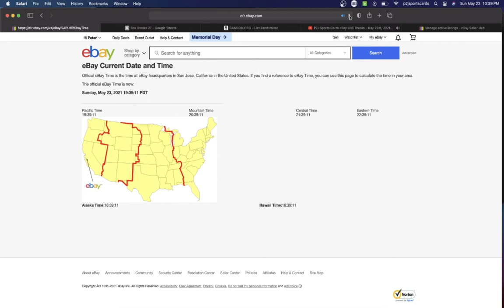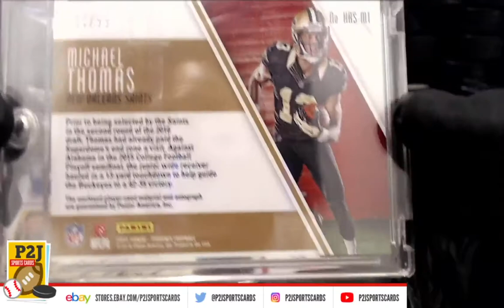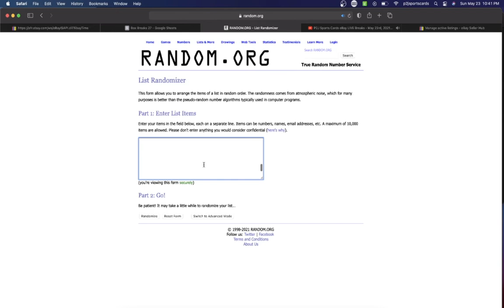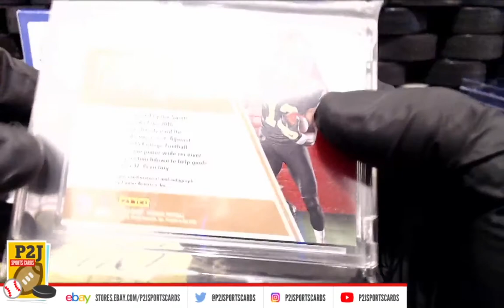Break #4967 2021 Gold Rush Multi-Sport Premier Players Pack Break nfl P2J Sports Cards